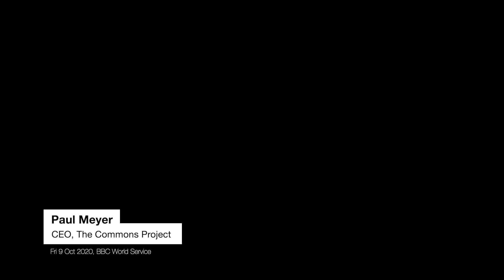BBC World Service: Paul Meyer on CommonPass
Paul Meyer, CEO of The Commons Project, is interviewed by the BBC on CommonPass.

CommonPass is a digital health pass for travellers to securely document their certified COVID-19 test status while keeping their health data private. CommonPass is built on the CommonPass Framework that establishes standard methods for lab results and vaccination records to be certified and enables governments to set and verify their own health criteria for travellers.

Join the conversation by using our official hashtag CommonPass in your posts online.